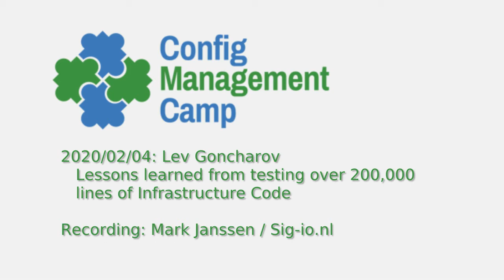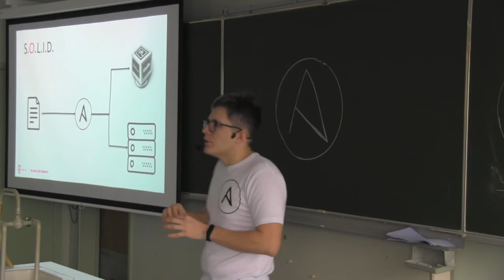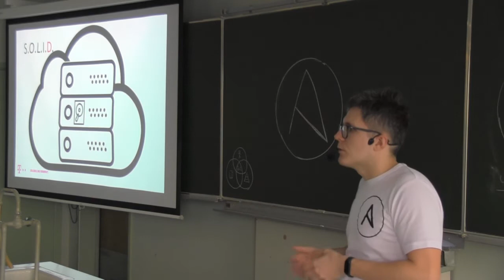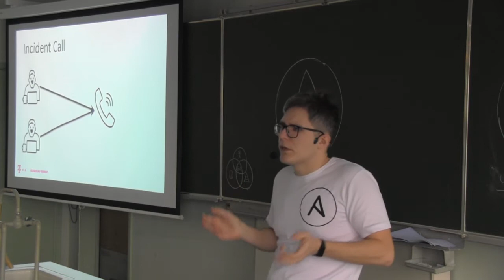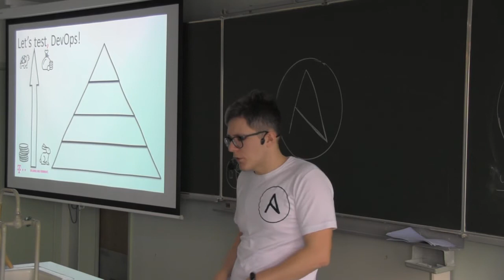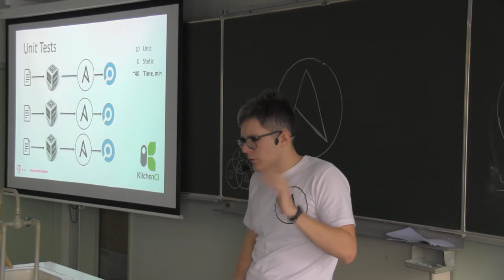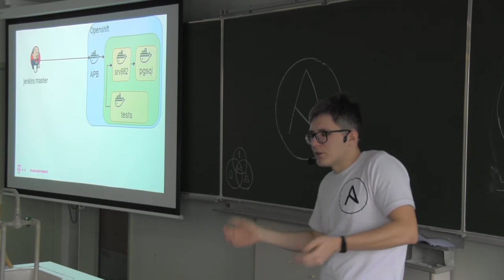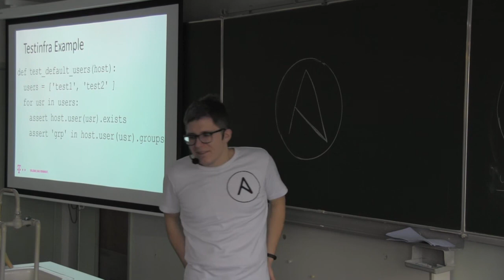CfgMgmtCamp 2020: Lessons learned from testing over 200,000 lines of Infrastructure Code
Lev Goncharov -- Lessons learned from testing over 200,000 lines of Infrastructure Code
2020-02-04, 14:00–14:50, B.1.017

If we are talking that infrastructure is code, then we should reuse practices from development for infrastructure, i.e.

    S.O.L.I.D. for Ansible.
    Pair devopsing as part of XP practices.
    Infrastructure Testing Pyramid: static/unit/integration/e2e tests.